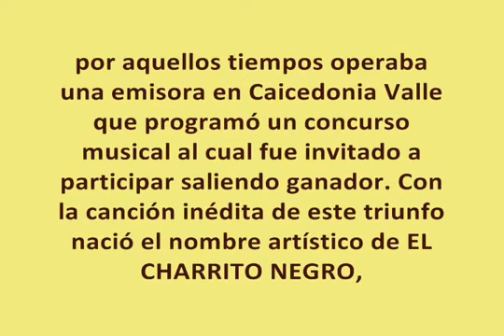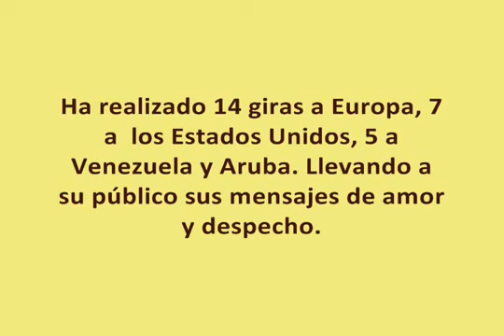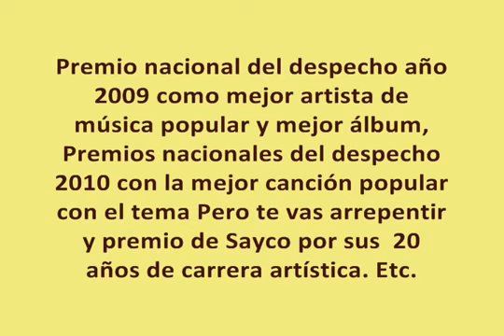Tendras que llorar 1990 El Charrito Negro Musica Popular Vieja, Guasca o Carrilera de Colombia